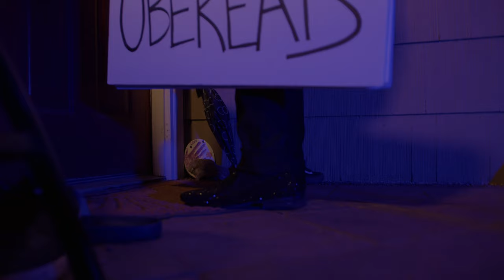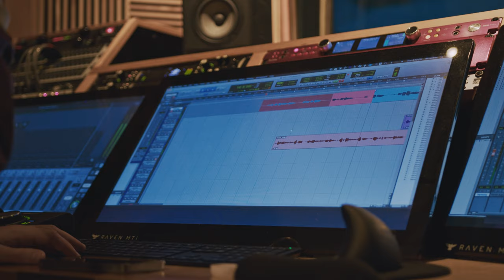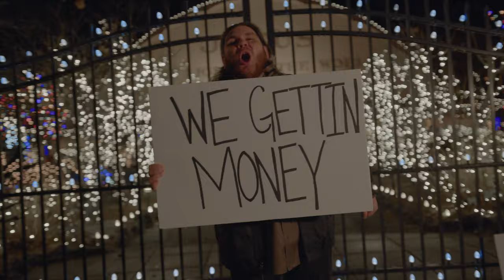Lord Lawrence - Next Year (Music Video)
One last song before 2022. We gettin' money next year.